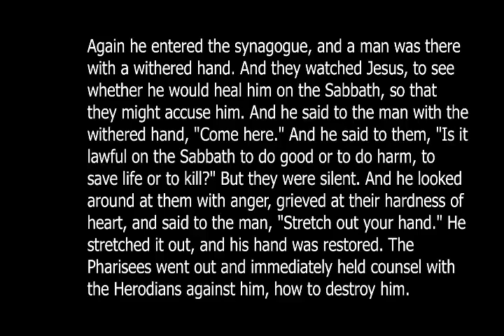SearchingForJesus | Anger | Jared Lee | Mark 3:1-6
Was Jesus really angry? Pastor Jared explores Jesus' emotion of anger.

Welcome to Bismarck Community Church